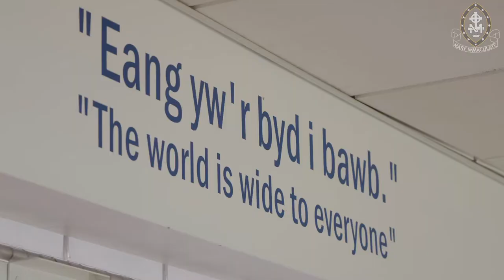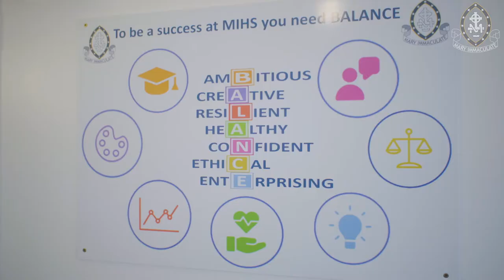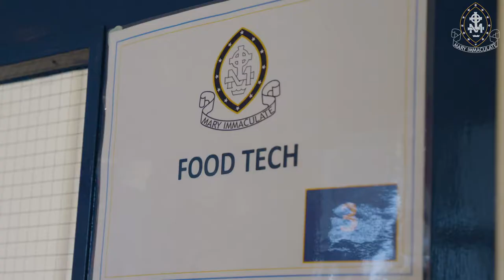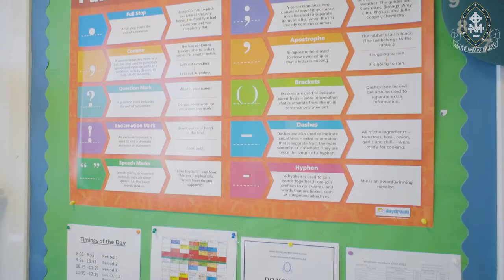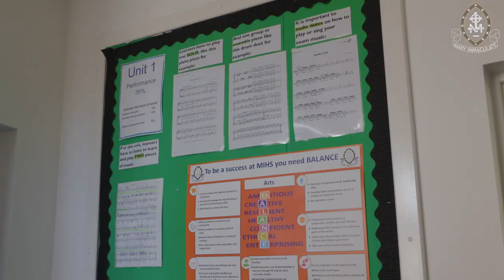Mary Immaculate School Virtual open evening video 2020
A video introducing Mary Immaculate High School to parents interested in enrolling their children with us.